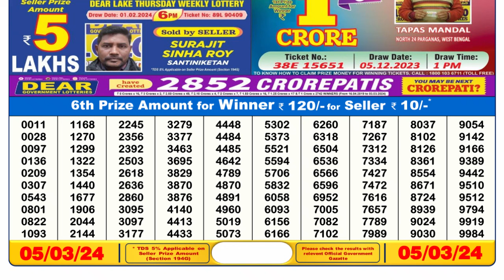Dear Lottery Sambad 6pm today 05.03.24 Nagaland State Lottery Result